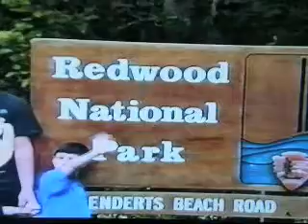PULP VACATION 1995 Part XXI Redwood Forest.wmv